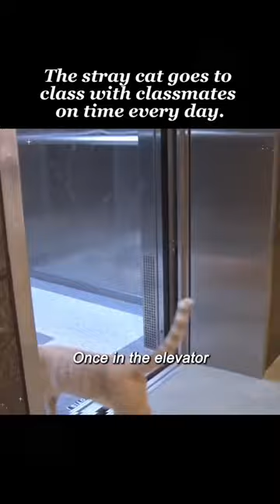The Stray Cat Goes To Class With Classmates On Time every day- part 1